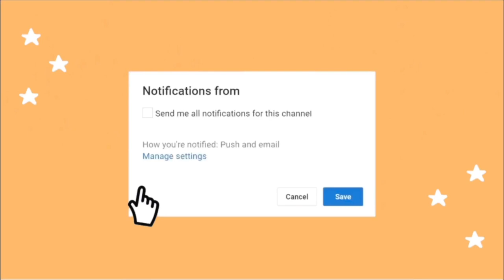First Day Of Highschool Vlog!! (Get Ready With Me)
✰ Social Media ✰

 ✰ Equipment & Editing ✰

video edited with: iMovie on my iPad

 ✰ Intro ✰

intro edited with: Phonto, iMovie, VideoStar, PocketVideo

  ✰ Music ✰

I don’t own or claim to own any songs in the video